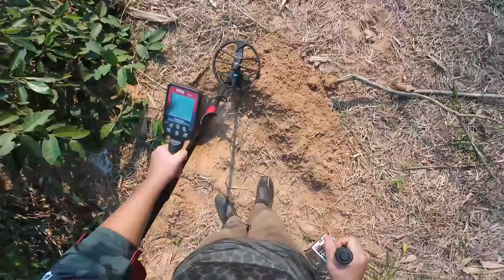BUSCA DE TESOUROS NA FRONTEIRA BRASIL E PARAGUAI - Nokta Findx Pro e Nokta Double Score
Fomos até a fronteira entre Brasil e Paraguai para fazer Detectorismo e procurar tesouros perdidos a muito tempo e conseguimos encontrar muita coisa legal.